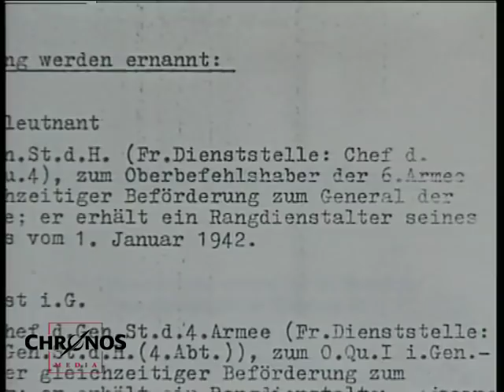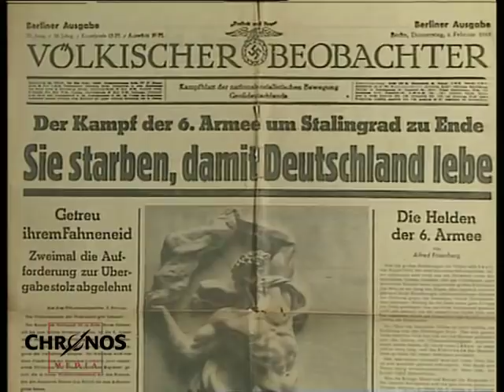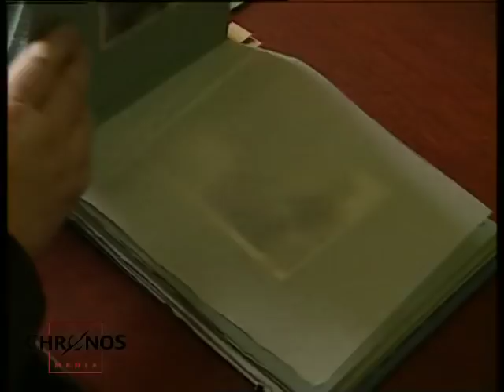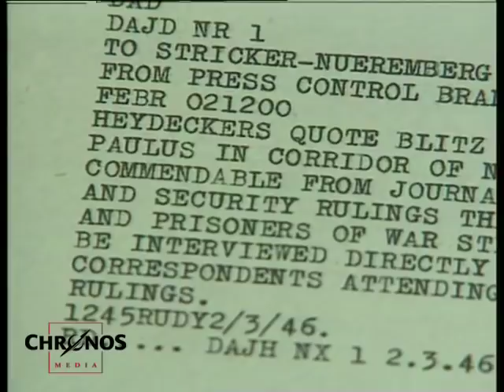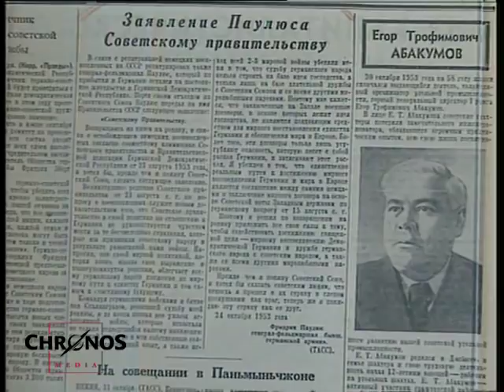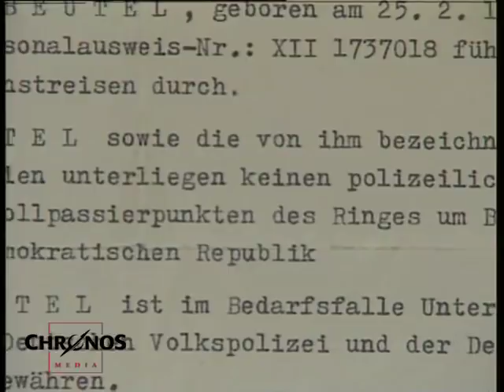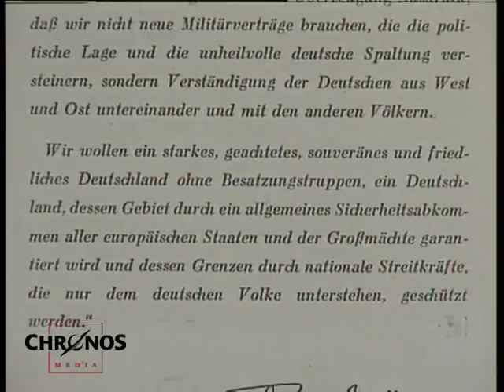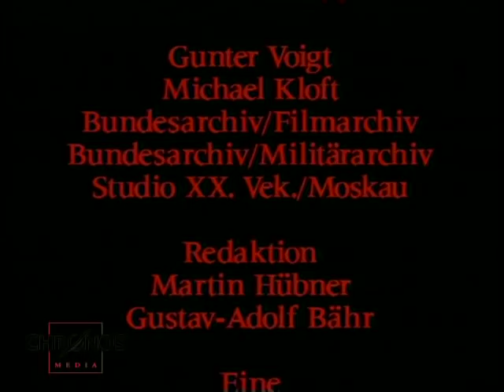Paulus (1890 - 1957) - Der Feldmarschall und das Trauma Stalingrad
Friedrich Paulus (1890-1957) war ein deutscher Heeresführer und während der Schlacht um Stalingrad der Oberbefehlshaber der 6.Armee.

Paulus kämpfte schon im ersten Weltkrieg und stieg dort schnell auf vom Hauptmann bis zum Oberquartiermeister 1. Im zweiten Weltkrieg war er verantwortlich für die Planung der „Mission Barbarossa“ – es war seine Aufgabe, Stalingrad einzunehmen.
Nachdem die Mission scheiterte, begab sich Paulus in die Hände der Sowjets und war 10 Jahre lang (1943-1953) der „persönliche Gefangene“ von Josef Stalin.
Auch nach seiner Rückkehr in die DDR engagierte er sich politisch und wurde als Aushängeschild benutzt. Von dem Trauma Stalingrad konnte er sich jedoch bis zu seinem Tod nicht erholen.
Zu Wort kommen unter anderem die Tochter des Generalfeldmarschalls, Olga Baronin von Kutzschenbach, sowie verschiedene Militärs, Reporter, die Haushälterin der Familie Paulus, Bernhard Bechler und der Bundestagsabgeordnete Erich Mende.